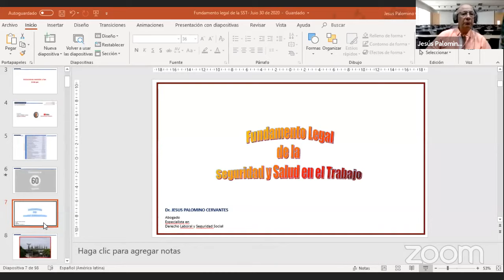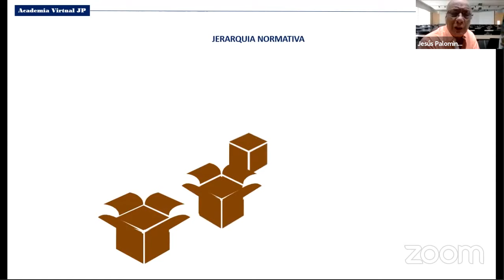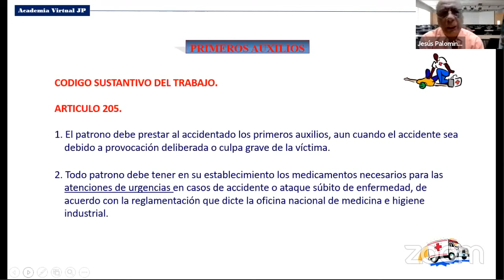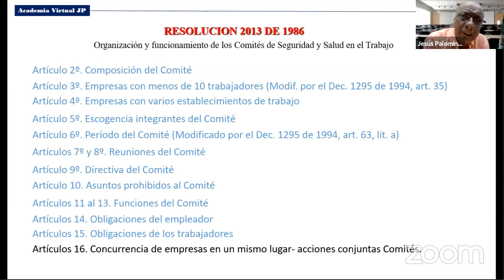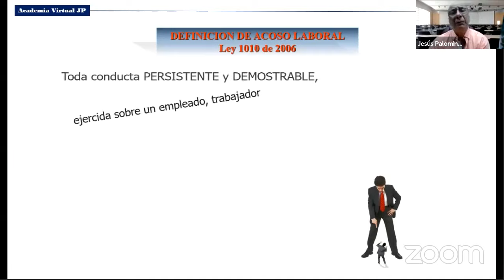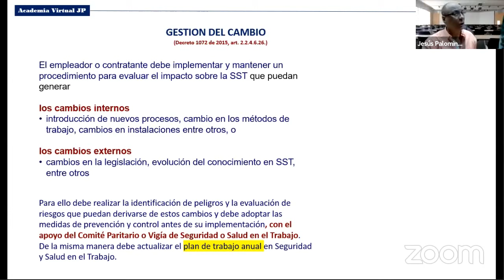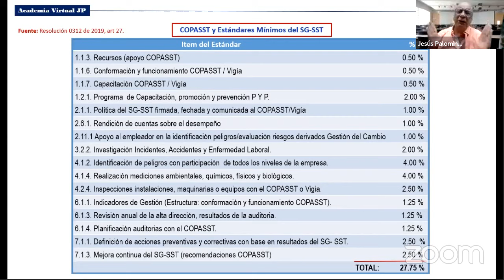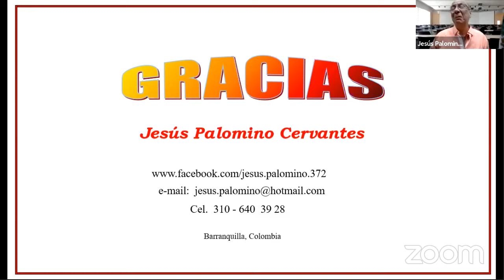Fundamento Legal de la Seguridad y Salud en el Trabajo- Clase 01-Junio 30 de 2020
Sesión 01: Breve repaso de la legislación aplicable a la Seguridad y Salud en el Trabajo.
- Jerarquía normativa.
- SST en el Código Sustantivo del Trabajo
- Normas relevantes en Riesgos Laborales
- Sistema de Gestión de Seguridad y Salud en el Trabajo
- Estándares Minimos del SG-SST
- Protocolos de Bioseguridad

Al ingresar a la FanPage, encontrarás las diapositivas, talleres, enlaces a los videos, etc.

Cordial saludo,

JESUS PALOMINO CERVANTES.
Academia Virtual JP.
Director.